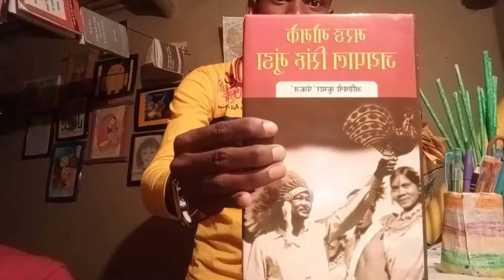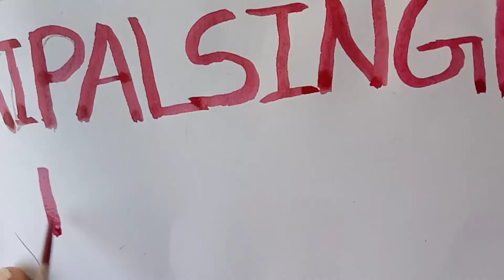jaipal Singh Munda // water colour drawing 🖌️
Hit likes